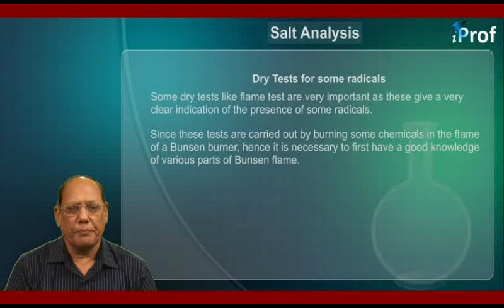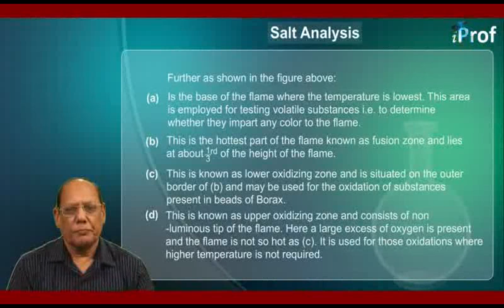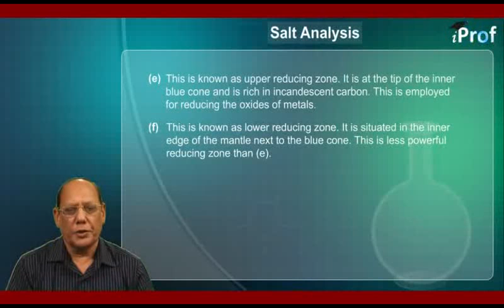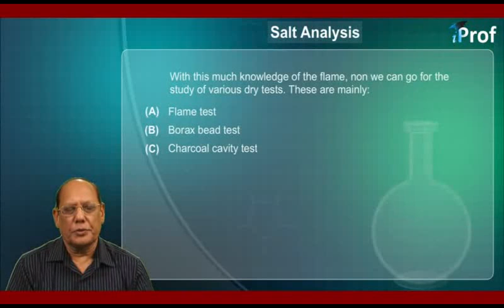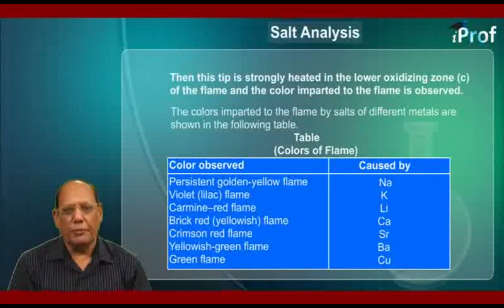DRY TESTS FOR SOME RADICALS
Download iProf Study Buddy India’s best free educational app to get all study material, tests, notes in a mobile App. and achieve your academic goals by taking help from iProf India Learning videos. Learn Salt Analysis & mechanism of chemical reactions with highly qualified chemistry teachers. This video will teach you basic & advanced concepts of Salt Analysis, importance, examples, their functions & chemical properties based on that.